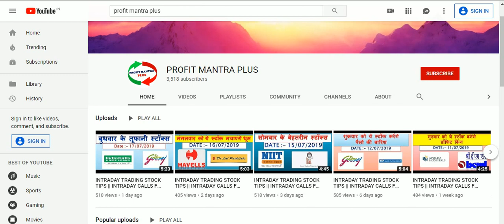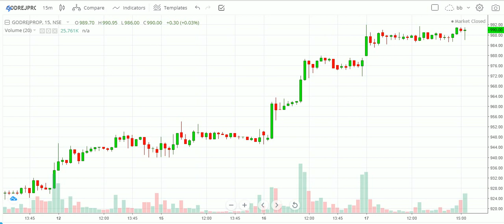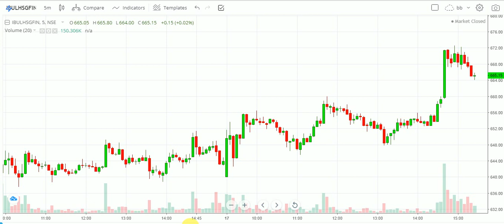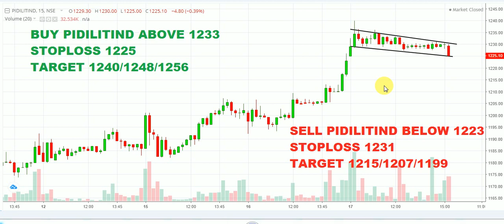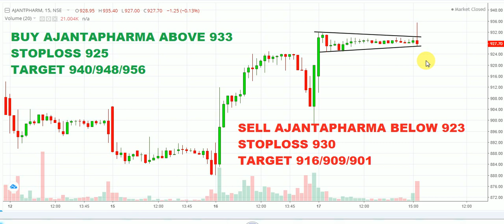INTRADAY TRADING STOCK TIPS || INTRADAY CALLS FOR 18 JULY 2019 || TRADING TIPS AND TRICKS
{ HOW TO JOIN MY TELEGRAM CHANNEL — OPEN TELEGRAM APPLICATION IN YOUR MOBILE OR PC — GO ON SEARCH OPTION — TYPE " PROFIT MANTRA PLUS" ——- CLICK AND JOIN  ||